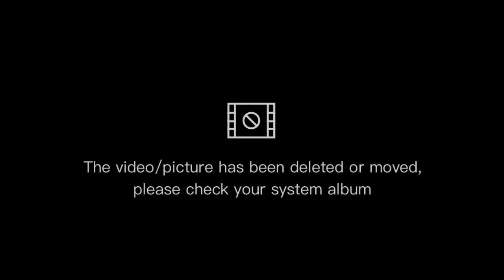REAL LIFE scene in the Narrow Streets of Pasay City Philippines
Exploring the Unseen life in the Neighborhood of Pasay City Philippines